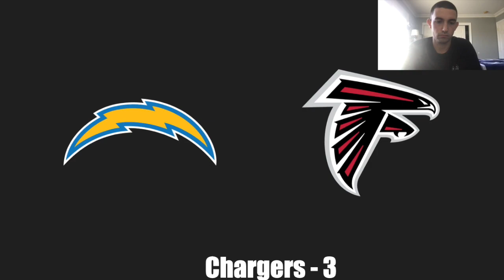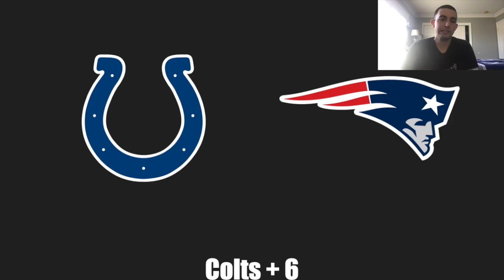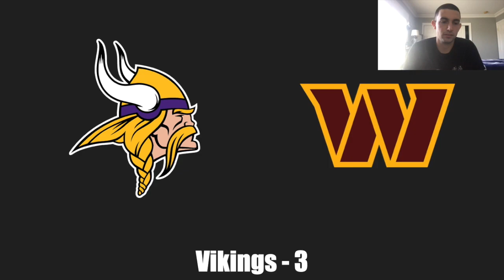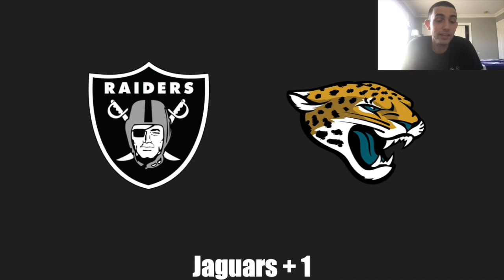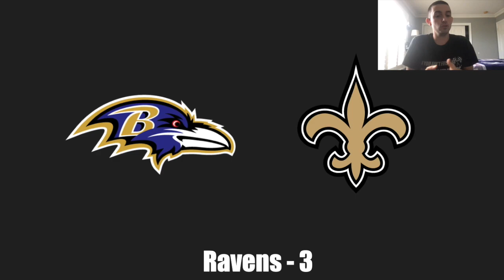2022 NFL Week 9 Predictions